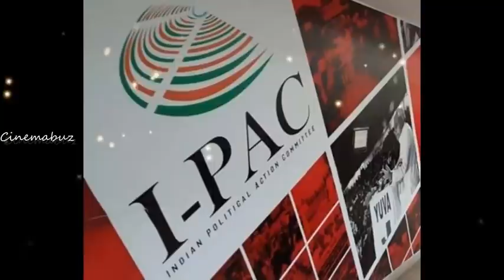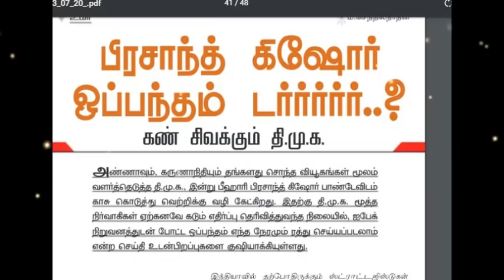ரஜினியை எதிர்க்க எங்களால் முடியாது! பணியை துறந்த ஐபேக் ஊழியர்கள்! திசை மாறும் ஸ்டாலின் போக்கு!